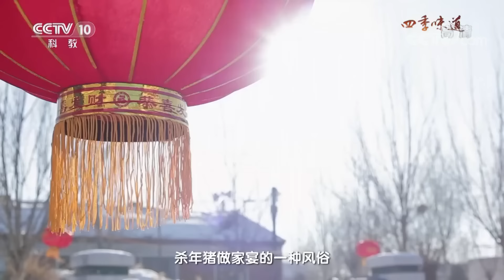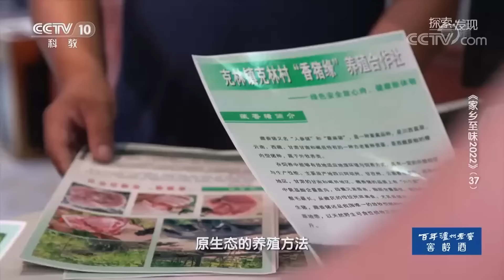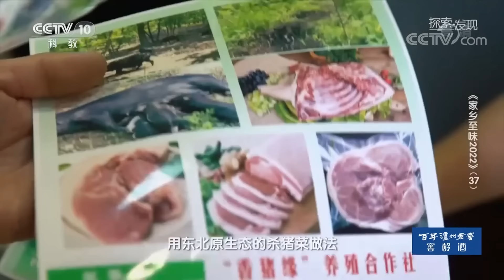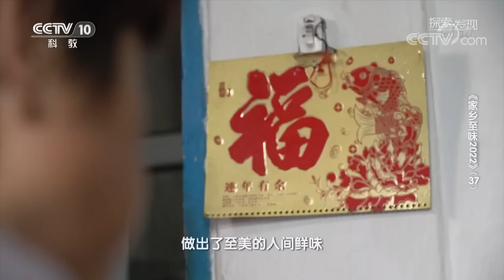《品味中国》东北杀猪菜当属待客最高礼仪了吧？酸菜五花肉 东北烧烤 嘎嘎好吃嘎嘎香 好吃到上热搜！| 美食中国 Tasty China